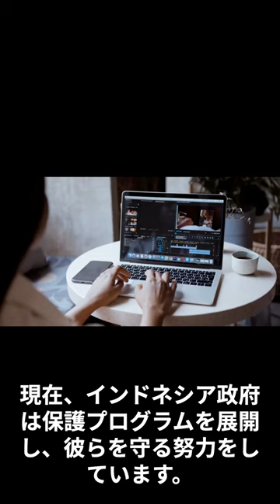コモドドラゴンの生態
VOICEVOX:猫使ア